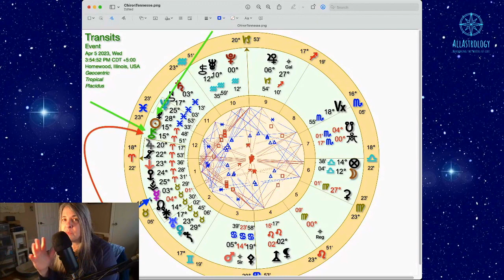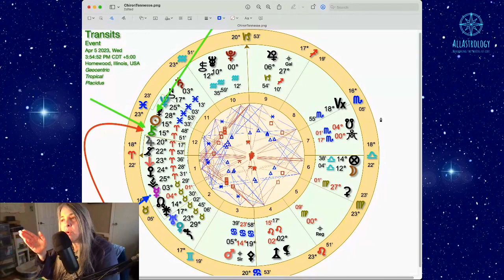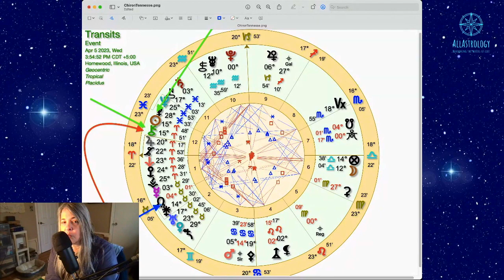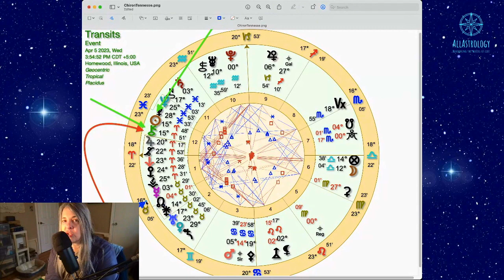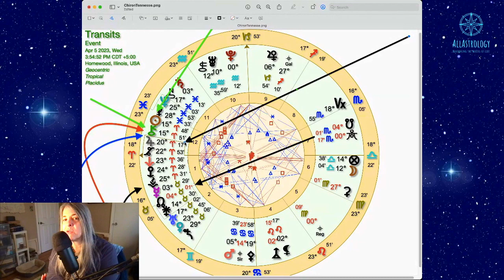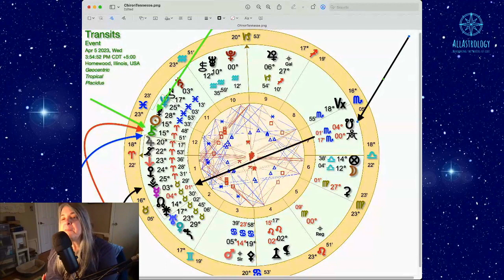CHIRON the wounded😇HEALER😇where is this in your chart??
Chiron in Aries is where you feel you don’t have the right to be yourself. Aries is
concerned exactly with the affirmation of the self but Chiron will challenge
this affirmation of the self, with the purpose of finding a higher order.
Aries is the 1st sign of the zodiac – all about the individual, about impulse,
passion, instinct, “Me first” attitude.
Aries is the very first sprout to emerge from the soil in the spring, choosing life,
choosing to ‘get out there’ into the world, and express itself.
Chiron is where we feel wounded, ashamed, broken, and inadequate.
Chiron will challenge Aries’ expression of the self, expression of individuality.
Chiron in Aries is about the greatest wounds of all – the wound of identity.
You may also over-compensate by attempting to be the first at everything.
Physically you may suffer head wounds. You may become a pioneer in a way
 which will be of service to humanity.

 ♡🌈♡g